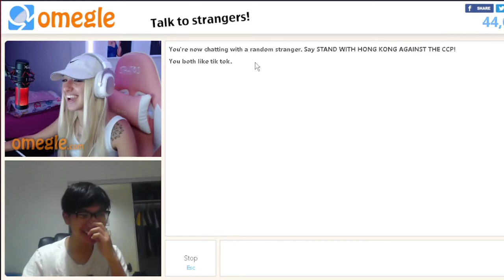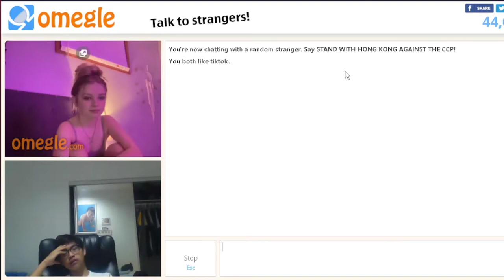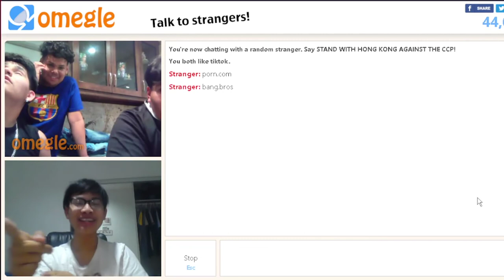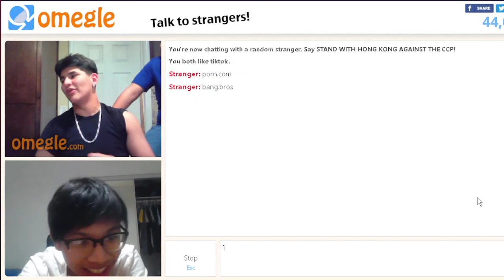asian guy tries omegle for fun pt. 3